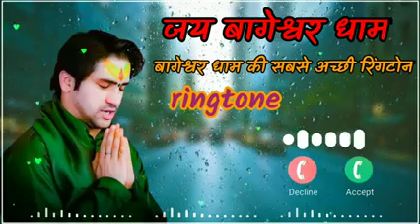जय हो बागेश्वर धाम की सच्ची और अच्छी पागल प्रेमी यूट्यूब चैनल